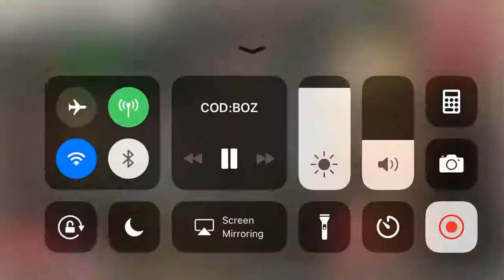Call of the Dead World Record Round 227 No Quick Revive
I lost the footage but please accept this btw is a joke I never broke the record go to RelaxingEnd’s channel he actually broke the record